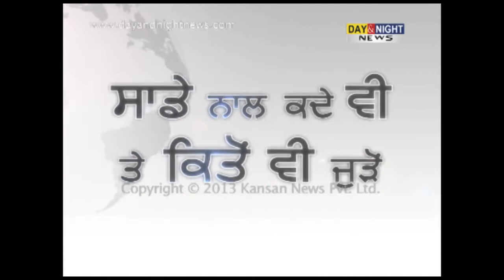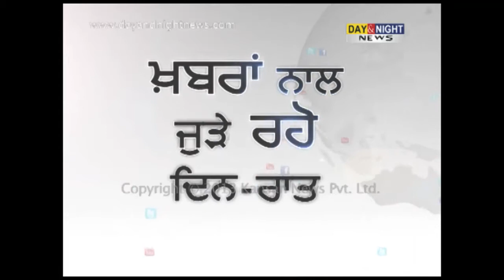British man among 3 mountaineers killed in landslide in Manali